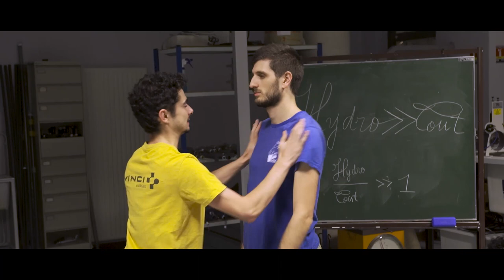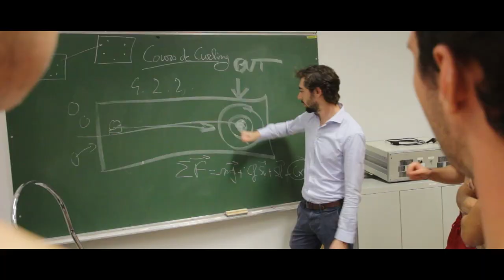Jellyfish Studio - Hydrothérapie [Clip officiel]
Hydro supérieur à tout.

C'était notre dernière création. On espère qu'elle vous aura plu.
Merci énormément à toutes les personnes ayant participé à ce projet. Merci également aux figurants.

Désolé aux SN et EEEEEA qui ont pris cher... Mais c'était quand même bien drôle !

Jellyfish

Crédits: Paul Lonca, Nathan Campion, Eliot Lesnard Evangelista, Antonin Le Floch, Obeida Zakzak, Dorian Trabichet et Lucas Bréhon.

Paroles :

J'en ai marre !
Marre d’me faire traiter d’branleur
Par des nerds qui s'touchent sur des condensateurs et des processeurs
Des pro-suceurs, nous rapp’lant sans cesse leur quota d'heures
A croire qu'ils gagnent leur titr’d'ingénieur à la sueur des boules de leurs professeurs
Ouais j’suis cash et méchant (oh), thrash et méprisant
Mais sache qu'à trop vouloir nous clash tu vas finir par boire la tasse eh
Je salue l'audace mais j’suis là pour t’remettre à ta place
Tu fais face à une classe qui te surclasse, et qui a sacrément la classe (ah)

M.F.E.E.
Meilleure Filière Étu de l'École n'en déplaise aux haineux
J'trouve ça drôle ! (hahaha) C'est tellement beau et savoureux
D’savoir qu’j'enchaine les BO pendant qu’t'enchaines les BE
Et ça fait : “Ouin Ouin, les hydros font jamais rien”
Bien bien d’taffer tous les jours comme un chien ?
T'aimes bien, grogner, hurler toute la journée
Mais pendant qu’t'as la rage moi j’nage en stage d'hydrodynamique appliqué (cheh)

Tu rêves que j’trouve pas d’travail  (ah)
Tu t’crèves pendant que je fais de la voile (et ouais)
Moi non plus j’compte pas mes heures mais pas pour les mêmes raisons
Être hydro c'est comme chômeur mais sans la dépression

Alors j’comprends que tu sois fâché
Mais souris
Allez le prend pas mal
Promis
J’t'enverrai une carte postale (ah l’batard)

Et ça fait
Hydro Hydro
Ca c'est ma promo ouais
Hydro Hydro
Cherche pas t’as pas le niveau non
Hydro Hydro
La filière qui a du flow
T'emballes pas, jamais j’foutrais un pied à Pôle emploi

Hydro Hydro
Hydro Hydro
Hydro Hydro
J’remets les points sur les i, place à l’hydrothérapie

STOP ! C'est terminé, t'as cru t’moquer impunément
STOCK ! Comme le père Navier mon flot est cru et turbulent
J’lamine les pros du pompage, et leur discours prétentieux
Si t’aime autant l’auto-suçage on va aller t’foutre à la JE (bop)

Incompressible, j’subis pas la pression (non)
Un con me cible, gare à la répression (zbreee)
Qui fournit l'énergie pour alimenter tous tes circuits ?
J’suis ton ami
Car tu sais réparer mon ordi (ouf)

Qu’tu l’veuilles ou pas, ton niveau, il est tombé bien bas
Rage autant qu’tu veux ça ne me touche pas je trouve ça fou
(5 ans ?) T’as fait 5 ans d’études supérieures
Pour être débugueur de PC ou soudeur de PCB (quelle horreur)
Les SN qui écoutent ce disque, sont dans l’dur
Pas d’risques pour les 3EA qui on trop de travail pour ça c’est sûr
Vous allez m’taxer d’amalgame bande de fragiles
Nom Respect dans l'âme, j’brille pas par mes soft skills

Hydro Hydro
Hydro Hydro
Hydro Hydro
T'emballes pas, jamais j’foutrais un pied à Pôle emploi (jamais)

Les SN sont tous des enculés
Au vu d’la parité vous pouvez qu’le confirmer
Obsédés par le nombre de giga-bits que vous recevez (arghh)
Les seules langues que vous côtoyez les mecs
C'est Java et C !
Plus qu’deux neurones en place t'es devenu un type binaire
Même à 2 grammes, les 3EAs savent compter jusqu’à trois et ils sont fiers
SM SM SM… DOMINATEUR !
Tu peux coder tinder, t’es pas foutu de trouver l’âme soeur

A l’attention des 3EAs, rien à foutre de tes partiels
Si t’as pris une douille aux 30 derniers c’est qu’t’as zéro potentiel
Tes nuits sont aussi blanches que tes copies, pas d’répit
C’est reparti comme en 5/2, pour toi la prépa c'est pas fini
Car tes UE sont hardcores tu croules sous les dettes
T'as plus de rapports en cours qu'avec ta main sous la couette
Tu parles à tord de mon futur métier comme un gag, comme une défaite
Mais commence par valider l'elmag avant l'âge de la r’traite

Hydro Hydro
Hydro Hydro
Ca c’est ma promo
Hydro Hydro
Cherche pas t’as pas l’niveau

Inférieurs en nombre mais supérieurs en tout point
Les hydros auront toujours le mot d’la fin
Ainsi n’oublie jamais qu'Hydro

C’est une fameuse filière où l’on boit pas d’eau
Hydro (hydro)
C’est ma promo
Pas d’boulot on aura tout le temps
De se la coller éternellement
Yaeh